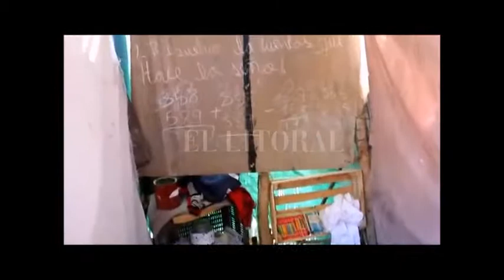NICANOR EL NIÑO DE 13 AÑOS QUE ENSEÑA EN EL PATIO DE SU CASA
JUAN JOSÉ SAGARDÍA – JERARQUICOS

CLAUDIA BOSIO- DOCENTE

GRACIELA FERREIRA – DOCENTE